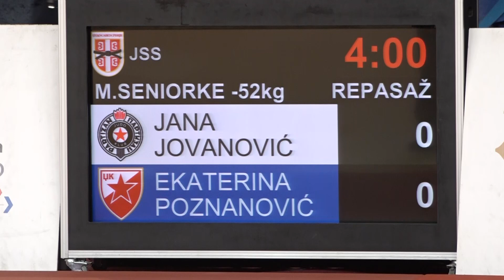Jana Jovanović PBG Ekaterina Poznanović CZB 0:1 -52kg